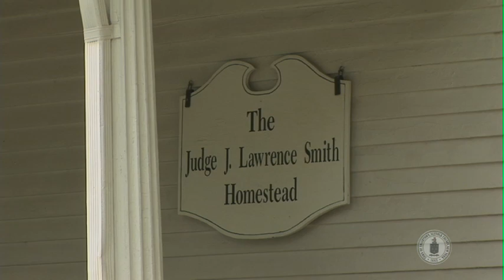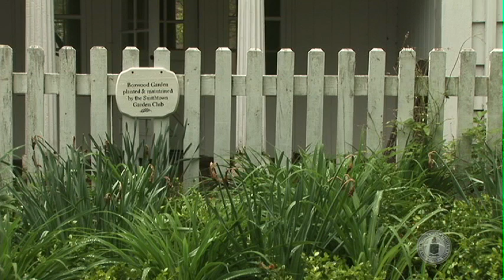Historic Smithtown: Judges Homestead